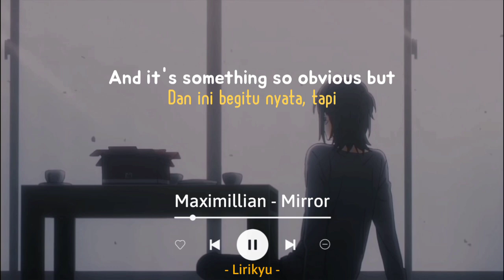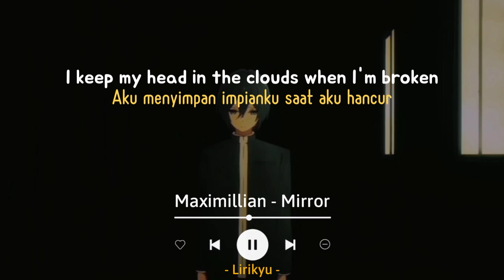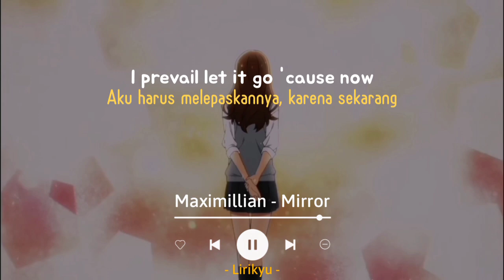Mirror - Maximillian (Lyrics Terjemahan) I try to hide it, but my wounds are open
Hi

Song : Maximillian - Mirror

Listen to the official audio for "Mirror by Maximillian"

Background 🎬 : Horimiya

Lyrics :

Strange how it feels when I look in the mirror
I see a man with his eyes full of terror
And it's
Something so obvious but
I missed it all in the rush
I'm out of place and it feels so familiar

Lately I've
Been terrified
'Cause

I see
A broken mirror
Shattered
Unfamiliar
How come
My reflection
Looks more like a stranger now
I see
A foreign figure
Scattered
Unfamiliar
Tell me
Mirror mirror
Who's that stranger on the wall

I keep my head in the clouds
When I'm broken
I try to hide it
But my wounds are open
And it's
I hid it all in the rush
I'm out of place
Fighting things I can't cope with

So now

I see
A broken mirror
Shattered
Unfamiliar
How come
My reflection
I see
A foreign figure
Scattered
Unfamiliar
Tell me
Mirror mirror

I won't run
Anymore
I can't keep
Closing doors
I prevail
Let it go
'Cause now

I see
A broken mirror
Shattered
Unfamiliar
How come
My reflection
I see
A foreign figure
Scattered
Unfamiliar
Tell me
Mirror mirror